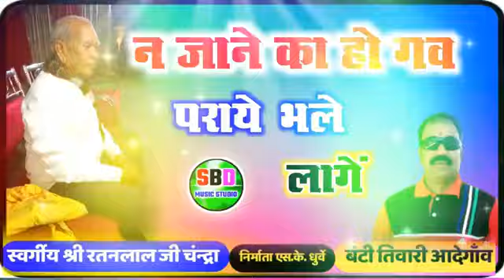ना जाने का हो गओ।। Na jane ka ho gao।। Banti Tiwari song